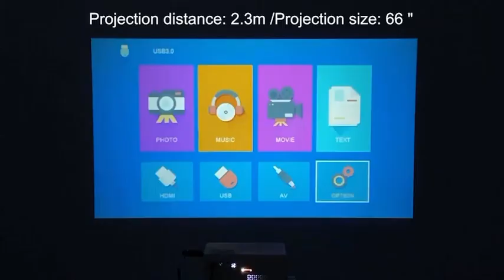Mini LED Support 1080P WiFi Projector Portable LCD Video